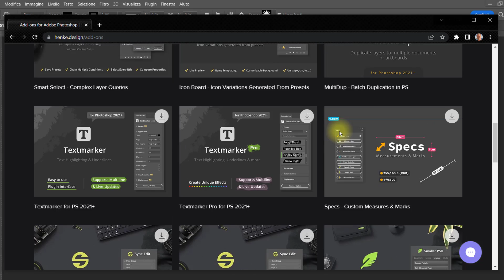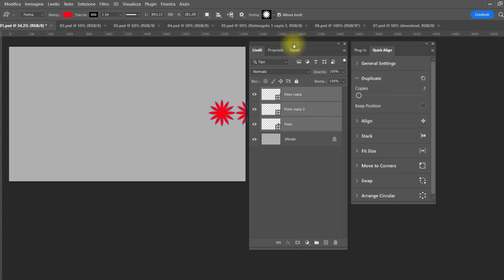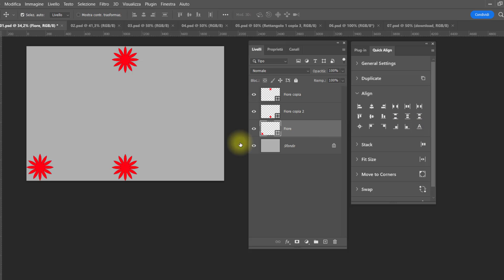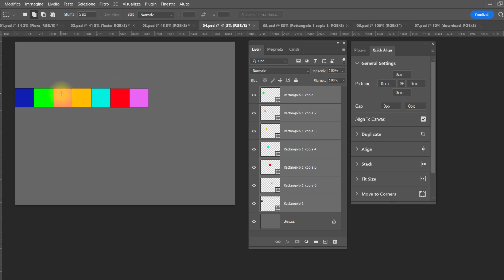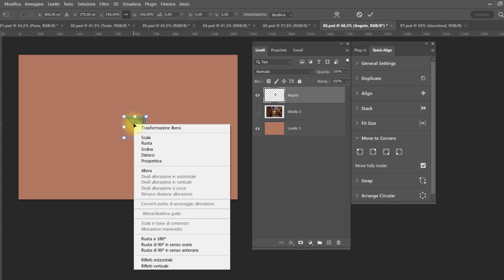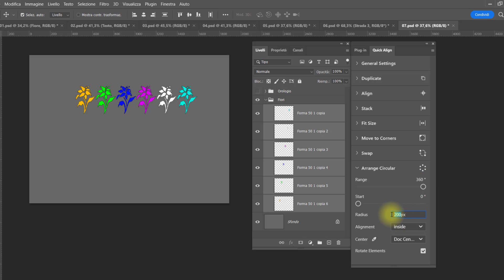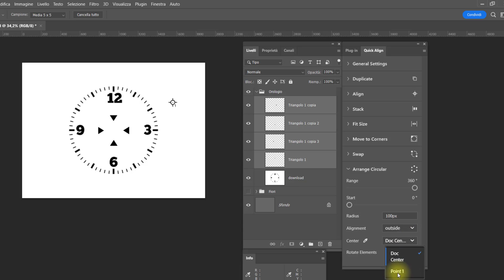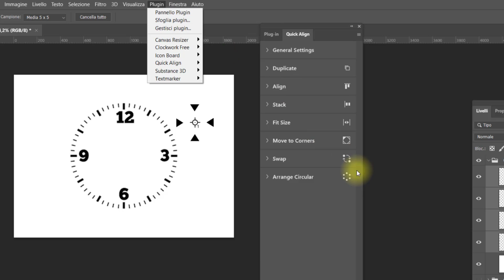Photoshop: Plugin Quick Aligne - Tutorial 341 Bis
Allineare, distribuire e posizionare livelli non è stato mai così semplice con questo plugin e ci consente di aumentare la produttività automatizzando i flussi di lavoro di progettazione.